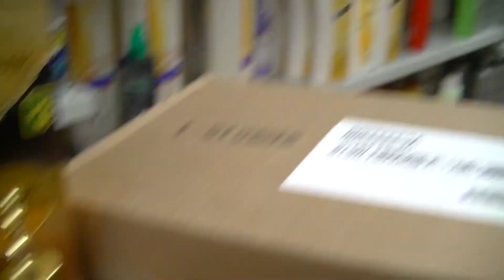Attack Prank In Dollarama!